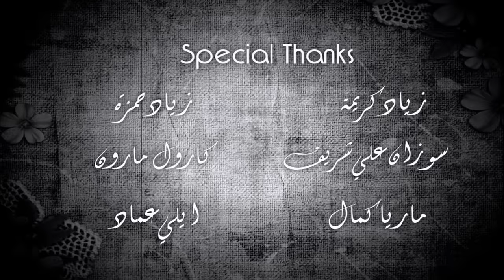Rouwaida Attieh - Allah Ma3 Albi (Music Video) | رويدا عطية - الله مع قلبي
Lyrics: Firass Jubrane
Composed and arranged by: Houssan Saabi